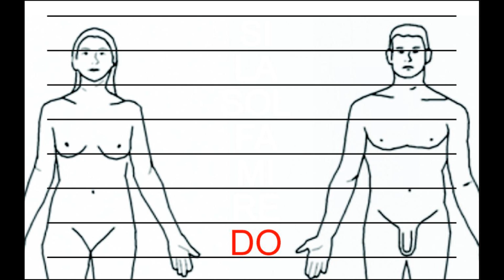Gustavo Roll - violino do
ascoltalo e sentirai crescere un calore interno nella zona corrispondente... :) per maggiori info chiedimi l'amicizia in Facebook: marco vincenzo fomia